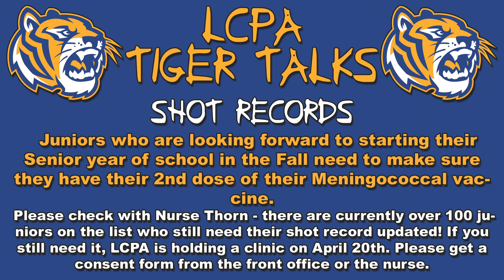LCPA Tiger Talks 03.31